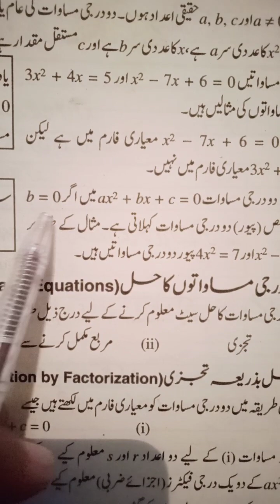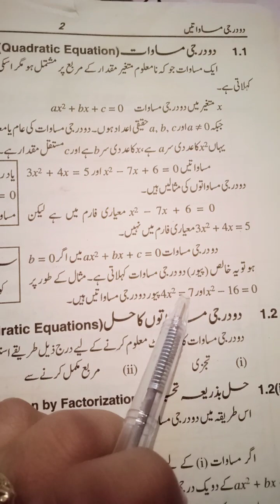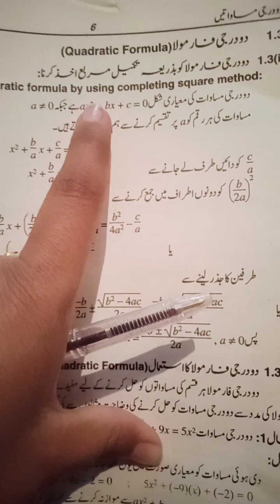4 January 2023